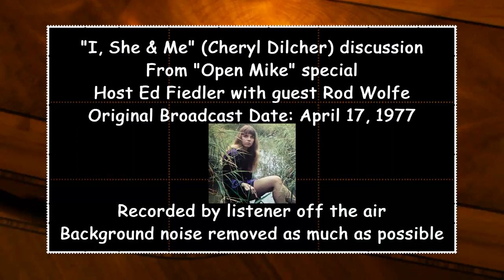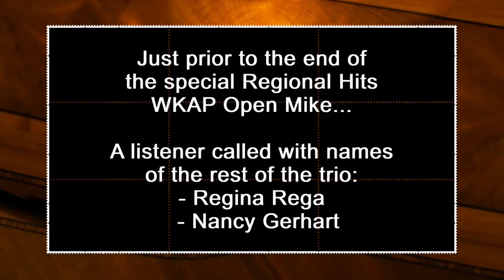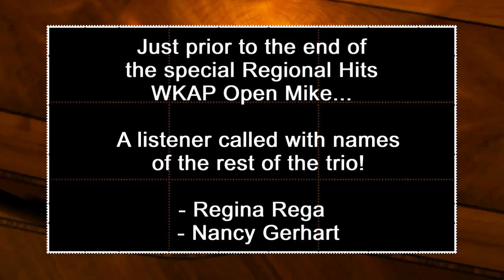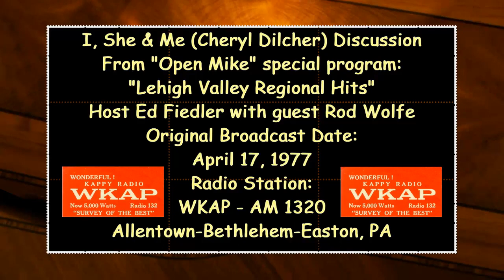I She & Me - McDougal Street & Look (WKAP 1977 Open Mike Discussion - Cheryl Dilcher)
I, She & Me – McDougal Street & Look (1977 WKAP Open Mike Discussion) This is a brief discussion about the 1967 Lehigh Valley, PA female pop/folk group named “I, She & Me” and their 45rpm single release on the Port label.  Side A was “McDougal Street”, with “Look” on the B side.

One of the members of I, She & Me, Cheryl Dilcher, relocated to the West Coast and went on to release a total of four solo albums: one on the Ampex label, two releases on A & M, and one on the Butterfly label.

During the original broadcast I mentioned that after making many phone calls, other than Cheryl Dilcher, I was unable to identify who the other two singers were.  By the time the show ended that night, a listener called WKAP and provided me with the names of the other two members: Regina Rega and Nancy Gerhart.

This video was created using audio from a reel to reel tape recorded by a listener off their AM radio on April 17, 1977. That night I was the guest on the “Open Mike” program on WKAP – AM 1320 in Allentown, PA.  That show had been on the air at WKAP for decades, and by 1977, Ed Fiedler was the host. Fiedler had invited me to be a guest with him to discuss and play some of my favorite “Lehigh Valley Regional Hits” from the late 1950s to the late 1970s. I had forgotten how much fun host Ed Fiedler was having while listening to the stories about the local hits, many of which he had never heard before.

The reel to reel tape copy of the Open Mike show was recorded off the air “somewhere” on the fringe of the night time WKAP signal.  I honestly do not remember who gave me a copy. I’m pretty sure it is a third or fourth generation copy. During a lot of the tape copy, other radio stations signals can be heard.  I did the best I could in trying to enhance the WKAP audio, while reducing the background music interference of other stations.

If you are from the Lehigh Valley area of Pennsylvania and enjoy local regional hits, please look for additional YouTube movies from another radio special of mine from July 24, 1983 and my Sunday Night Hall of Fame Show. That was the night a number of local and regional artists joined me in the studio to talk about their hit records.

Here’s a list of the groups and interviews that have survived on reel to reel tape and have been uploaded to YouTube:

-Rick Wise, lead of Ricky Dee and The Embers – Work Out Part 1 and Work Out Part 2
-Richie Molinaro, lead of Ognir and the Nite People – I Found A New Love and his group The Cartunes
-Bob Weidner, lead of The Devils – The Devil Dance and The Bentleys – Now You’re Gone
-Lou Resch, lead of the Scott Bedford Four – Last Exit To Brooklyn and You Turned Your Back On Me
-Bob Dougherty, lead of The Kings Ransom – Shame and Shadows Of Dawn
-Barry Wright, from the group The Morticians – Now That You’ve Left Me
-Andy Zachar, who released solo records as Andy Starr, as well as records with his group The Casinos
-Dale Schneck and Hub Wilson who represented The Shillings – Lyin and Tryin and Just For You Baby
-Kit Stewart, lead of the huge Philadelphia regional group The Kit Kats
-Jay Proctor, lead of Jay and The Techniques
And
-Wayne Smith, Bethlehem, PA musician, song writer, arranger and producer

(Music in this video, which I produced, features an original radio broadcast from April 17, 1977 on the “Open Mike” show at WKAP – AM 1320,  Allentown – Bethlehem – Easton, PA.)